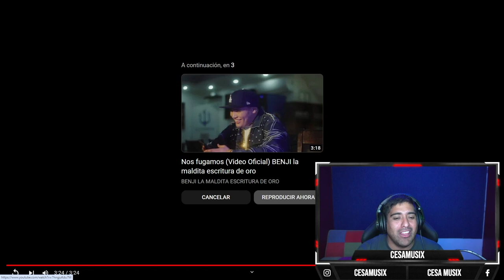Reaccionando a Ella Pide Candy-Flayon La 2ble F x John High x Benji La Maldita Escritura De OroVid